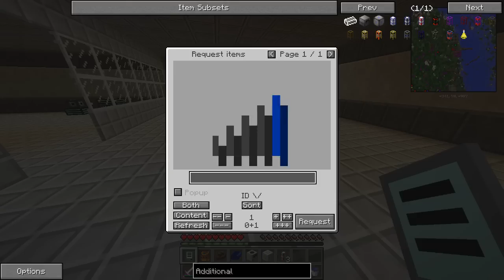MINECRAFT UltiPack 2 - Folge 38 - Die Anfänge einer Megaquarry!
In dieser Folge treffen wir die ersten Vorbereitungen für das erfolgreiche Errichten einer Megaquarry von und mit QuarryPlus.
«MINECRAFT 1.7.10»
Sandbox Game von Mojang AB (2014).

«ULTIPACK 2»
Modpack von ACGaming (2015).
Launcher: MultiMC

«LET'S PLAY MINECRAFT ULTIPACK 2»
Kommentiertes Gameplay von ACGaming (2015).
WICHTIGER HINWEIS:
RESSOURCENPAKET: Unity + Blocksmith Hybrid
für Nachrichten und Folgenupdates!
Wenn euch meine Videos gefallen, habt keine Hemmungen, euren Freunden und Anderen davon zu erzählen und meine Videos zu verbreiten!
Mit einer positiven Bewertung, einem Kommentar oder einem Abo unterstützt ihr mich sehr!